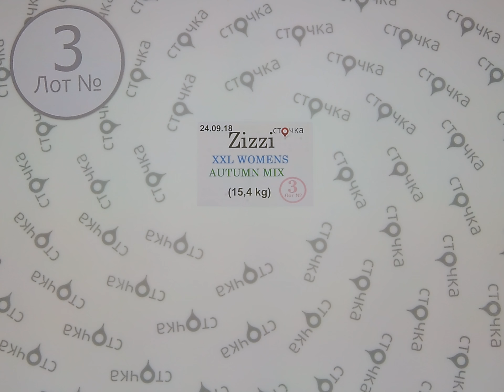Zizzi XXL WOMENS Autumn mix 3,сток одежда оптом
Zizzi XXL WOMENS Autumn mix (лот №3)
Женский микс больших размеров (сток)
Страна: Дания
Сезон: Осень
Цена за кг.: 27.54 евро
Цена за мешок: 424.12 евро
Вес мешка, кг.: 15.4